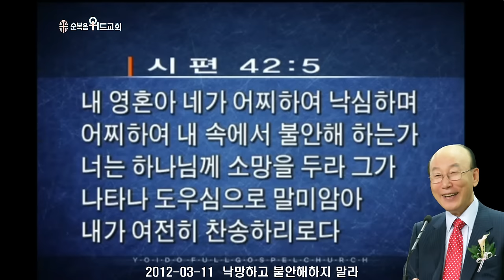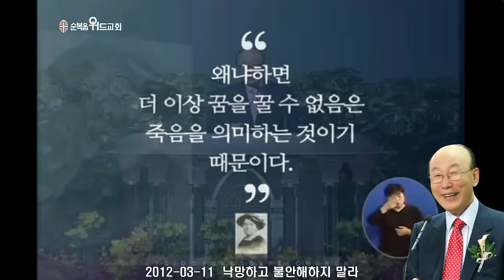조용기 목사님 레전드 설교 - 낙망하고 불안해하지 말라 ▶ 시 42:5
496번째 제자이자 남양주에 세워진 교회입니다.

1. 소외되고 가난한 이웃을 섬기는 교회 입니다.
2. 세상 모든 자들에게 복음을 전하는 교회입니다.
3. 슬플 때나 기쁠때나 함께 하는 교회입니다.
4. 선교와 복음을 위해 헌신하는 교회입니다.

▶내용정리

하나님을 마음의 주인으로 모셔야 한다

 우리 마음을 하나님께 드려서 하나님이 마음에 주인으로 와 계셔야 되는 것입니다. 우리의 힘으로 이 세상의 염려, 근심, 불안, 초조, 절망을 극복할 수 없으니 이 모든 세상을 극복하고 능히 이기는 하나님을 우리 마음에 주인으로 튼튼히 모시고 있으면 하나님과 더불어 있는 그 마음은 몸을 안전하게 지켜 나갈 수가 있는 것입니다. 우리는 하나님 아버지를 마음속에 아버지로 모시고 하나님께서 예수 그리스도를 통해서 우리를 건져주시기 위해서 베푸신 모든 준비를 깨달아 알아야 합니다. 하나님은 예수님을 통해서 법적으로 우리를 구속하기 위해 최선을 다하셨습니다. 하나님은 우리의 죄, 불의, 추악, 저주, 절망, 죽음을 예수님께 내어 맡겨서 죄없는 예수님께서 대신 짊어지고 몸찢기고 피흘려 십자가에서 다 청산하게 하셨습니다. 법적으로 우리가 죄에서 자유를, 허물에서 해방을, 질병에서 고침을, 저주에서 축복을, 죽음에서 영생을 얻을 수 있도록 아버지께서 길을 열어 놓으셨습니다. 그 후에 우리를 부르시고 성령을 보내셔서 예수님께서 이루신 토대 위에 서서 우리에게 변화를 가져오는 것입니다.

 성령은 운행하고 변화시키는 영으로서 와서 역사하는데 토대가 없는 데는 역사할 수가 없습니다. 하나님 아버지께서 예수님을 통해서 죄를 짓고 불의하고 추악하고 버림을 받아야 마땅할 우리들을 위해 대속의 토대를 쌓으셨습니다. 그 후에 성령을 보내시므로 성령이 운행하셔서 변화시키는 것입니다. 성령은 창조하고 변화시키는 것입니다. 오늘 이 시간에도 성령은 이 자리에 와서 우리의 생애 속에 창조와 변화를 가져오기 위해서 역사하고 계신 것입니다. 바람같이 생수같이 와서 역사하고 계시는데 우리가 예수 그리스도의 복음 말씀을 듣고 마음에 받아들여서 토대를 쌓으면 그 말씀을 따라 성령께서 우리 가운데 역사하는 것입니다. 우리는 이 성령님을 의지하면 굉장한 하나님의 사랑을 확인할 수 있습니다. 우리와 같은 죄인들을 주님이 부르셔서 십자가의 공로를 통해 우리의 죄를 값없이 다 청산하셨습니다. 성령을 보내서 변화시킨 하나님의 사랑은 영원한 사랑인 것입니다. 하나님의 사랑은 하루 사랑했다가 그 이튿날 우리를 떠나버리는 그런 사랑이 아닙니다. 영원히 우리를 붙잡고 변화시키는 것이 아버지 하나님의 사랑인 것입니다.

 로마서 5장 5절로 8절에 보면 “소망이 우리를 부끄럽게 하지 아니함은 우리에게 주신 성령으로 말미암아 하나님의 사랑이 우리 마음에 부은바 됨이니 우리가 아직 연약할 때에 기약대로 그리스도께서 경건하지 않은 자를 위하여 죽으셨도다 의인을 위하여 죽는 자가 쉽지 않고 선인을 위하여 용감히 죽는 자가 혹 있거니와 우리가 아직 죄인 되었을 때에 그리스도께서 우리를 위하여 죽으심으로 하나님께서 우리에 대한 자기의 사랑을 확증하셨느니라”고 되어 있습니다. 대단한 서사시입니다. 이러한 사랑을 하나님께서 우리에게 베풀어 주시는데 우리가 두려워해서는 안되는 것입니다. 그러므로 하나님과 우리가 함께 살고 있고 하나님이 우리 속에 기쁘고 즐겁게 살 수 있도록 하나님 뜻을 따라 하나님을 기쁘시게 하는 삶을 살도록 우리가 노력을 해야 되는 것입니다.

 예수님은 우리를 위해서 고난 받으시기 위해 이 땅에 오셨습니다. 우리의 죄와 불의, 추악과 저주, 실패와 절망을 청산하기 위해서 예수님이 오셨습니다. 그러므로 자신이 아닌 우리를 위해서 주님이 십자가에 못박혀 죽은 것처럼 우리들도 그리스도를 닮은 삶을 살기를 원하시는 것입니다. 우리의 초보적인 신앙생활은 예수님의 십자가 대속을 통해서 건져냄을 받는 것입니다. 그러나 죄에서 자유를 얻고, 허물에서 용서를 받고, 병에서 치료받고, 저주와 가난에서 해방 얻고 희망을 얻고, 죽음에서 생명을 얻어, 영혼이 잘되고 범사에 잘되고 강건한 사람이 되었으면 이제는 그리스도를 본받아 내 이웃을 위해서 십자가를 걸머지는 삶을 살라는 것입니다.
그러므로 에베소서 4장 12절로 13절에 “이는 성도를 온전하게 하여 봉사의 일을 하게 하며 그리스도의 몸을 세우려 하심이라 우리가 다 하나님의 아들을 믿는 것과 아는 일에 하나가 되어 온전한 사람을 이루어 그리스도의 장성한 분량이 충만한 데까지 이르리니”라는 말씀대로 되기를 원한다고 하나님이 말씀하는 것입니다.

 말씀에 굳건히 서야 한다

 우리가 이 세상에 사는 동안에 환경에 좌우되지 않고 굳건히 살기 위해서는 말씀에 굳건히 서야 됩니다. 예수님도 눈에 안보이고 성령님도 눈에 안보입니다. 그러면 하나님 아버지와 예수님과 성령님이 어디에 계실까요? 말씀과 함께 계십니다. 말씀 속에 성령과 예수 그리스도와 아버지께서 역사하는 것입니다.

 그리스도께서 우리를 자유케 하려고 자유를 주셨은즉 그러므로 믿음에 굳세게 서서 다시는 종의 멍에를 메지 말라하며 굳세게 믿음으로 저항해야 되는 것입니다. 그러므로 그 저항할 수 있는 은혜는 말씀에 있는 것입니다. 이 말씀을 그냥 데코레이션으로 전시해 놓지 말고, 교회 올 때만 가지고 왔다갔다 하지 말고, 우리 마음속에 간직하고 이 말씀으로 환경을 대항해야 되는 것입니다. 다가오는 고난과 위기를 운명과 팔자로 받아들이면 안됩니다. 말씀을 알고 난 다음 말씀에 어긋난 것은 저항해야 됩니다. 죄의 유혹이 오면 말씀으로 서서 죄의 유혹을 대적해야 되고 병이 오면 병을 대적해야 되고 귀신이 오면 귀신을 대적해야 되고 사업상 어려움이 오고 고난이 오면 기도하고 믿음으로 대적해야 되고 죽음의 세력까지 대적해야 되는 것입니다. 마귀를 대적하라 그리하면 너를 피하리라고 한 것입니다.

 성경말씀을 많이 외워 놓고 마음에 새기는 것이 얼마나 좋은지 모릅니다. 잠들기 전에 시편 23편을 외우고 잠들고 아침에 깨어나서도 제일 먼저 시편 23편을 외워봅시다. 그 말씀을 외우고 믿으면 성령께서 마음속에 역사하는 것입니다. 이 말씀을 하고 나면 이 말씀 속에 놀라운 힘이 우리의 마음을 사로잡아 주시는 것입니다. 우리는 시편 23편이 말하는 목자 되신 하나님을 믿습니다. 그 다음에 요한삼서 1장 2절에 “사랑하는 자여 네 영혼이 잘됨 같이 네가 범사에 잘되고 강건하기를 내가 간구하노라”는 말씀도 외웁시다. 우리의 마음은 자주 흔들흔들 합니다. 어떻게 살아야 할지, 우리에 대한 하나님의 뜻이 무엇인지 알 수 없고 두려울 때 이 말씀을 읽는 것입니다. 사랑하는 자여 네 영혼이 잘됨 같이 네가 범사에 잘되고 강건하기를 내가 간구한다고 했으니 우리는 반드시 잘될 것을 생각하고 잘될 것을 꿈꾸고 잘될 것을 믿어야 합니다. 잘될 것을 강하게 말해야 합니다. 희미하게 말하면 안됩니다. 강하게 말해야 됩니다. 마귀도 우리 아담과 하와를 꾈 때 강하게 말했습니다. 하와를 보고 이 선악과를 따먹으라고 하니까 하와가 먹으면 죽을까 하노라 한다고 하니 “절대 안 죽는다” 마귀가 강하게 말했습니다. “네가 이 선악과를 따먹으면 눈이 밝아 선악을 알기를 하나님처럼 된다” 이렇게 강하게 부정적이고 불순종하도록 하는 말을 했습니다. 그러므로 우리도 강하게 긍정적인 말을 해야 되는 것입니다. 하나님 말씀을 읽고 암기하고 “나는 부족함이 없다. 주의 선하심과 인자하심이 정녕 나를 따른다. 나는 내 영혼이 잘되고 범사에 잘되고 강건하게 된다”고 강하게 말해야 합니다.

 우리는 말씀을 통해 이 세상에서 이기는 것입니다. 마음에 두려움이 있을 때 이사야 41장 10절로 11절의 말씀이 얼마나 좋습니까? “두려워하지 말라 내가 너와 함께 함이라 놀라지 말라 나는 네 하나님이 됨이라 내가 너를 굳세게 하리라 참으로 너를 도와 주리라 참으로 나의 의로운 오른손으로 너를 붙들리라 보라 네게 노하던 자들이 수치와 욕을 당할 것이요 너와 다투는 자들이 아무것도 아닌 것 같이 될 것이며 멸망할 것이라”

 이 말씀을 묵상하고 암송하므로 우리 마음속에 들어오면 용기와 힘이 솟는 것입니다. 아무도 의지할 수 없이 온 천지가 다 캄캄하고 외로울 때도 말씀은 광명한 빛과 같이 마음에 들어와서 “두려워 말라 내가 너와 같이 한다. 놀라지 말라 나는 네 하나님이 된다. 내가 너를 굳세게 할 것이다. 참으로 너를 도와준다. 참으로 의로운 오른손으로 너를 붙들어 준다”고 용기를 주시는 것입니다. 그러므로 우리에게 주신 최대의 은혜와 선물이 말씀인 것입니다. 말씀을 통해 하나님이 나타나시고 말씀을 통하여 예수님이 찾아오시고 말씀을 통해 성령께서 역사하시는 것입니다. 그렇기 때문에 말씀을 많이 외우고 그 말씀 속에 사는 것이 굉장한 축복이 되는 것입니다. 또한 우리는 말씀에 굳건히 서서 우리를 구속하신 예수님의 은혜를 확실히 깨달아 알아야 합니다. 말씀 안에서 하나님을 주인으로 확실히 모시면 모든 불안과 두려움이 다 떨어져 나가고 든든히 설 수가 있게 되는 것입니다.